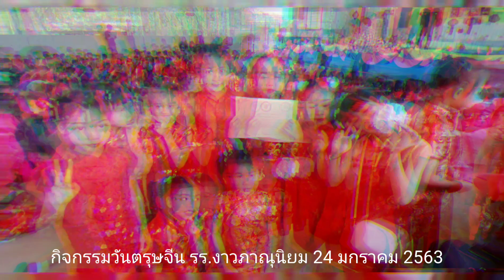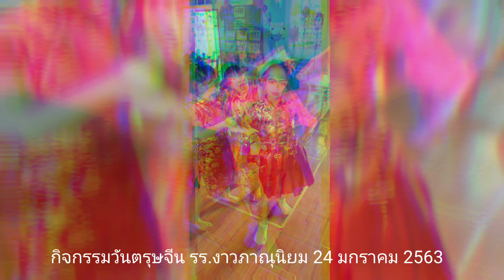รวมความสนุก กิจกรรมวันตรุษจีน รร.งาวภาณุนิยม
รวมความสนุก กิจกรรมวันตรุษจีน
รร.งาวภาณุนิยม
24 มกราคม 2563